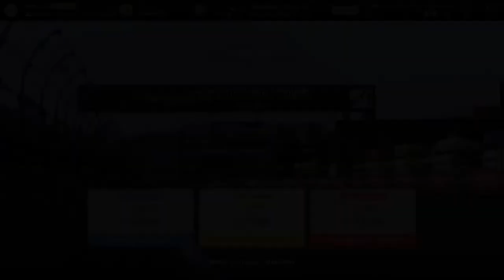Trying my best lol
Gran turismo